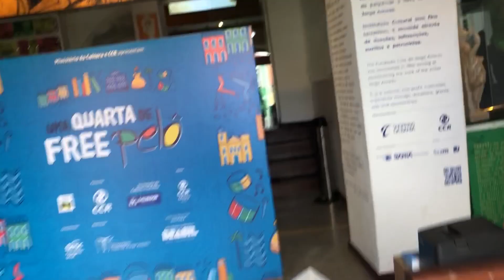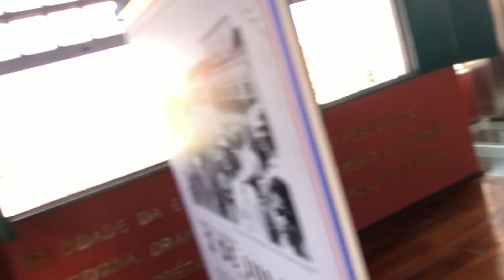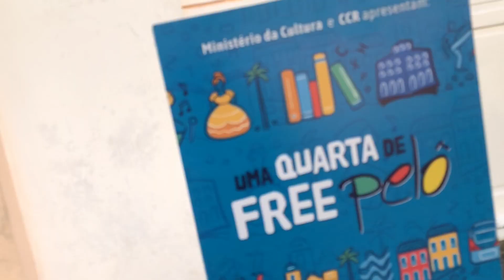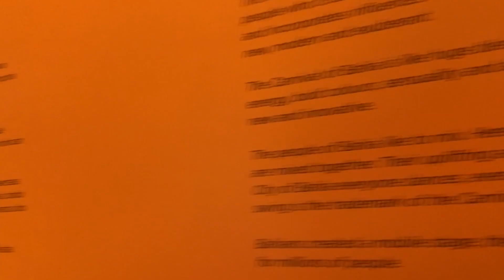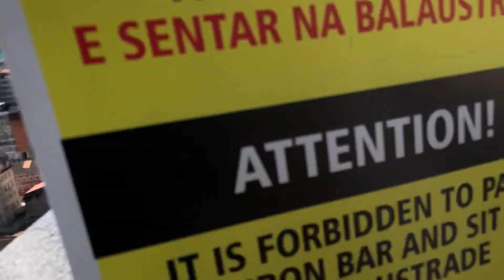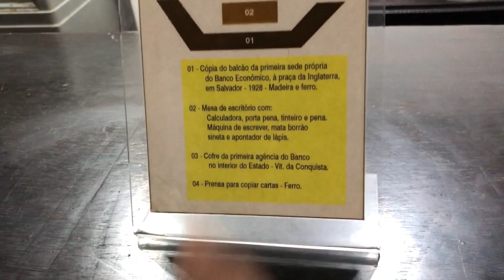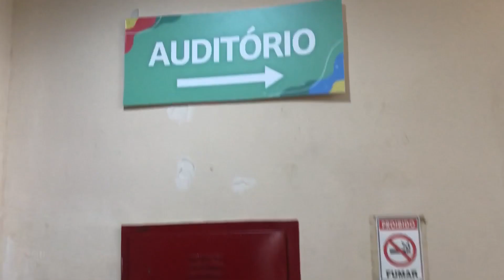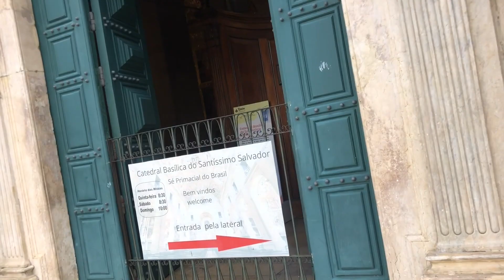MOSTRANDO TODOS OS MUSEUS GRATUITOS DO PELOURINHO EM 2O23!!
Mostrando todos os Museus que tem no Pelourinho com entrada gratuita em 2023!!

Meu instagram : @_danielleite_